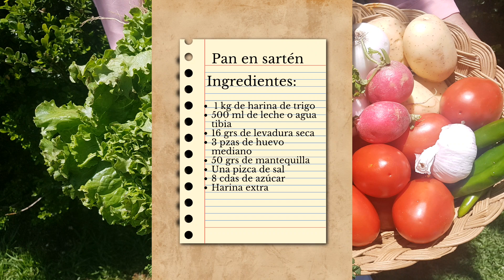Delicioso y económico pan en sartén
PAN EN SARTEN
Ingredientes:
1 kg. De harina de trigo
50 ml.de leche o agua tibia
16 grs.  De levadura en polvo
3 huevos medianos
50 grs. De mantequilla
Una pizca de sal
8 cdas.  De azúcar
Harina de trigo extra.